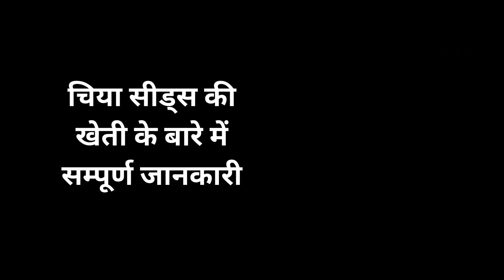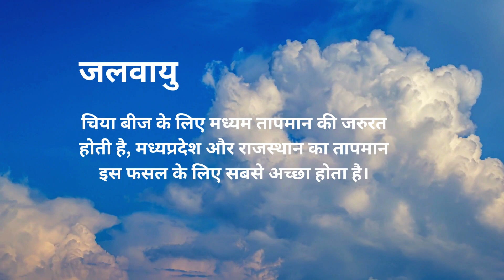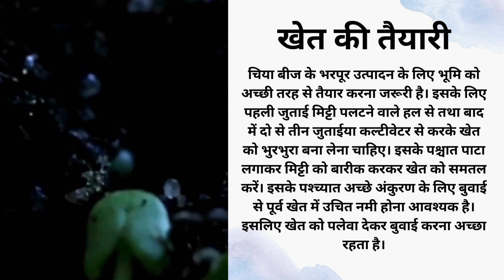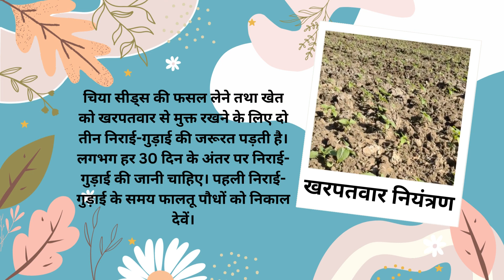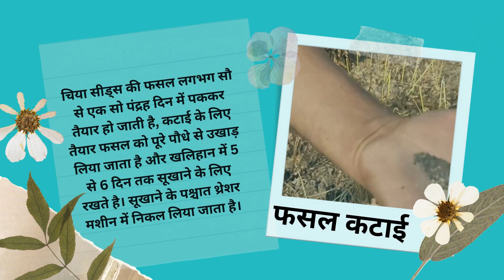भारत में चिया सीड्स फसल की खेती कैसे करें | Chia Seeds Farming in Hindi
चिया सीड फसल की खेती कैसे करें | Chia Seed Farming in India | Chia Seed ki Kheti Hindi